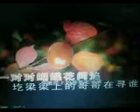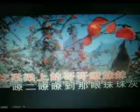圪梁梁上的哥哥【WB】（甫人---丁红娥 ）2020 6 7